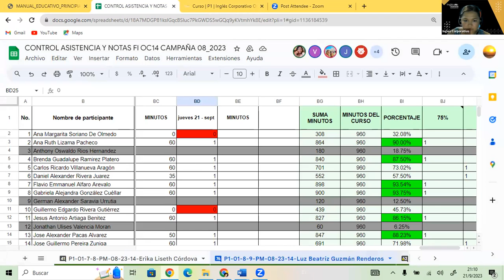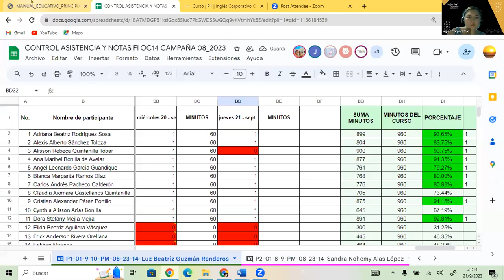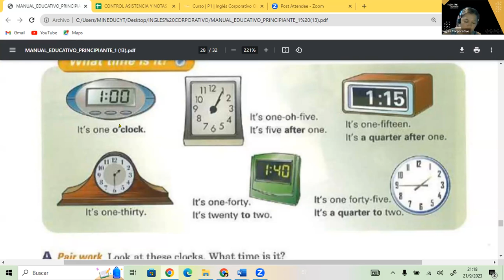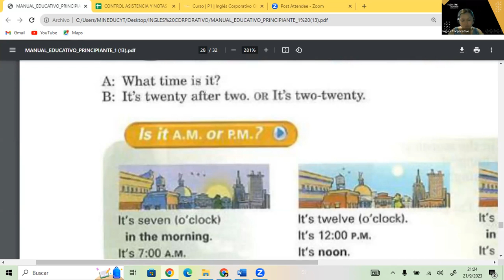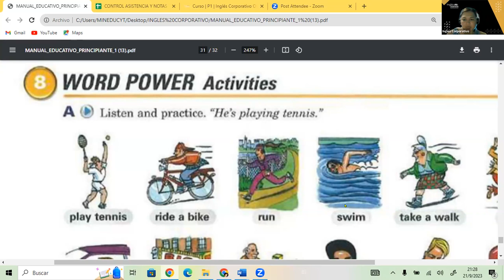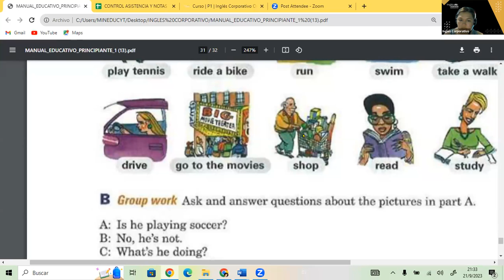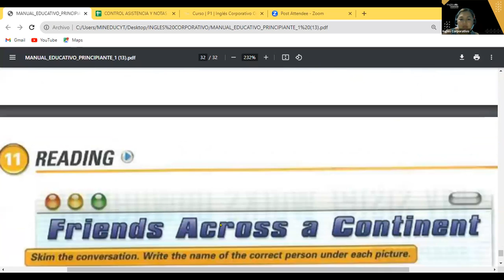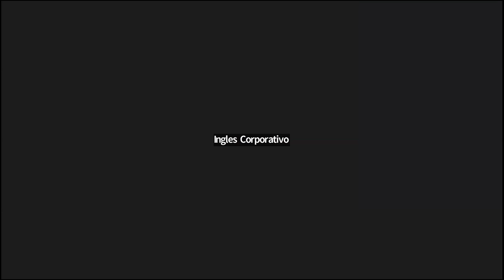SESION 16- 21-09-23- FI-REGAL-69 GUZMAN- PRESENT CONTINUOUS-I PART 2.